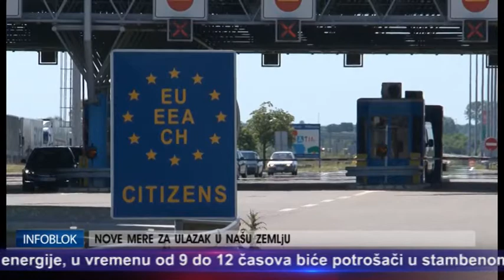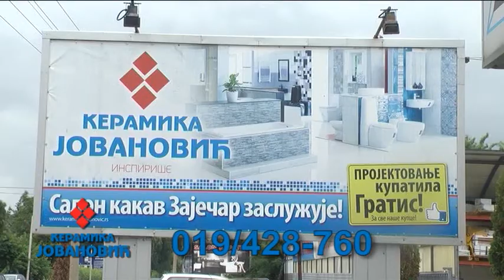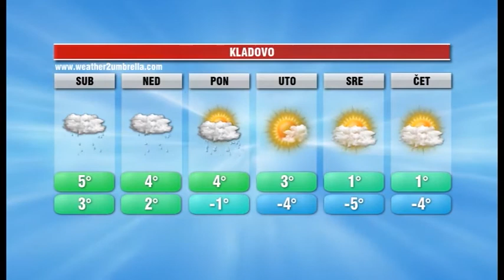INFOBLOK 22 1